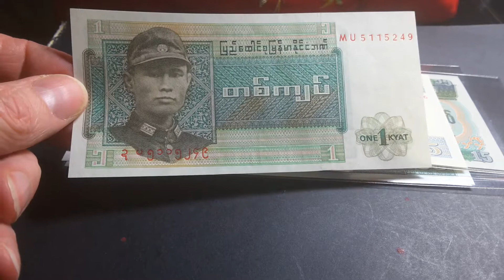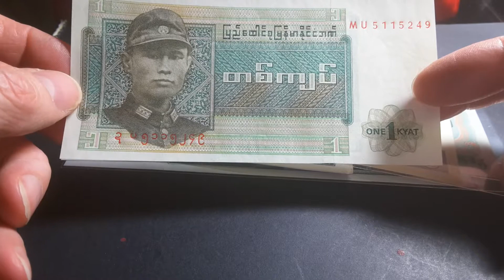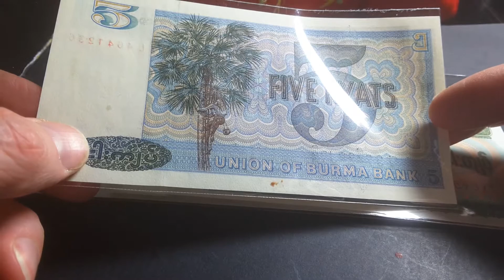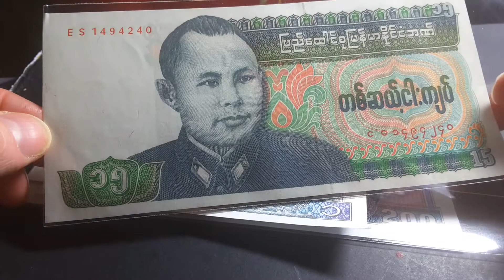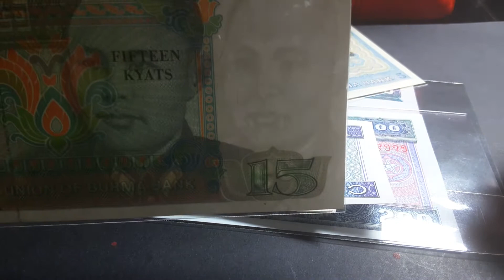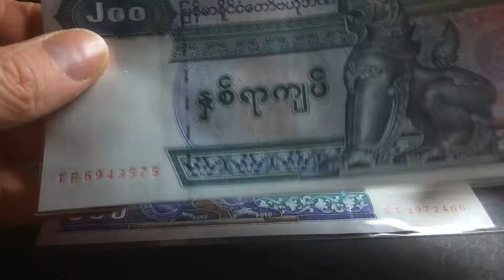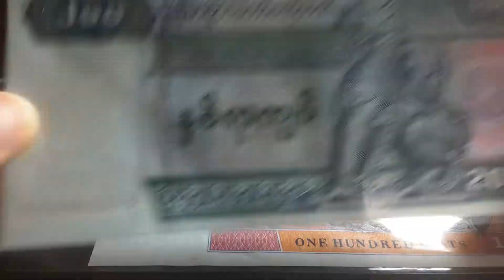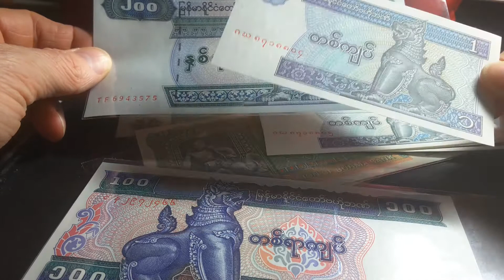Some nice Burmese banknotes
TO BUY BURMESE BANKNOTES